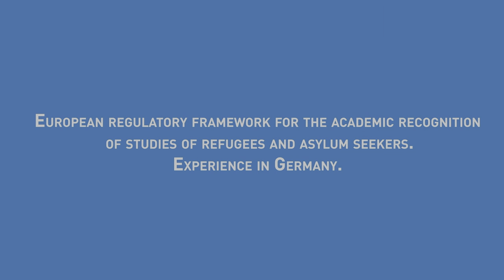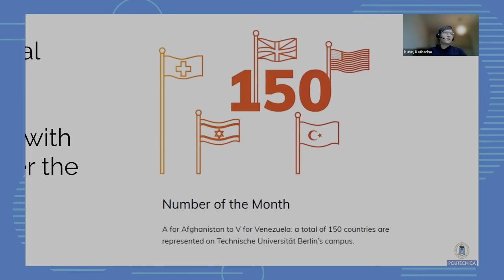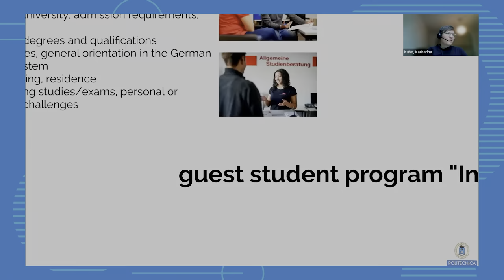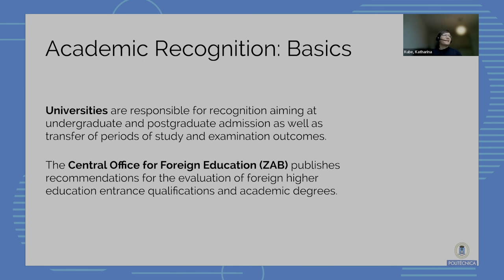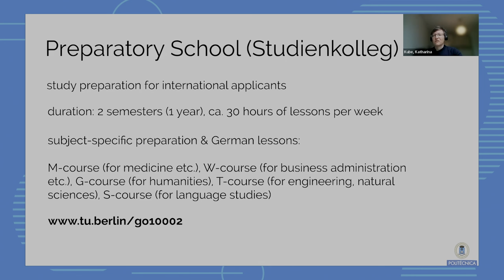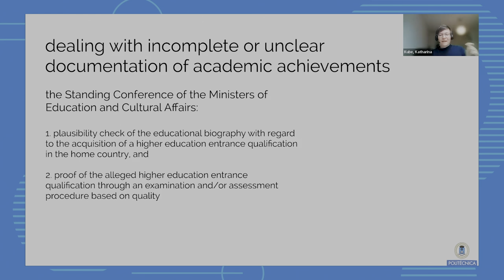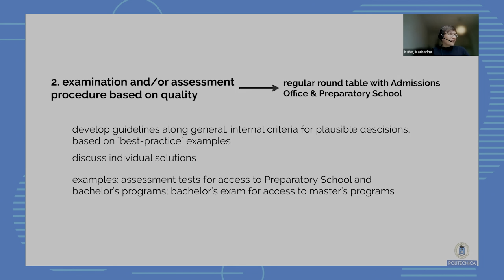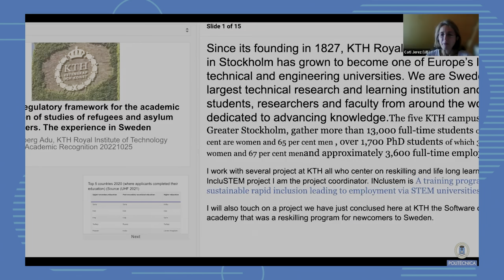Refugees welcome: Katharina Kube